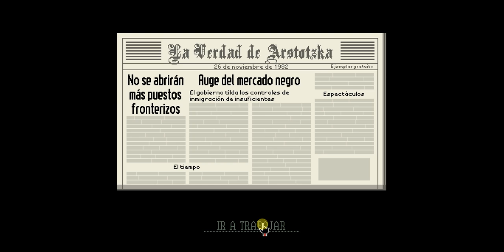papers please #2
Consigue Transport Fever 2 al mejor precio
para comprar juegos en este link y tienes descuento en instant gaming

Gracias